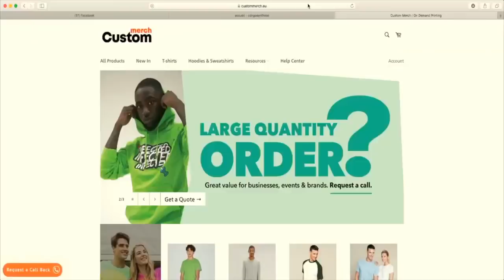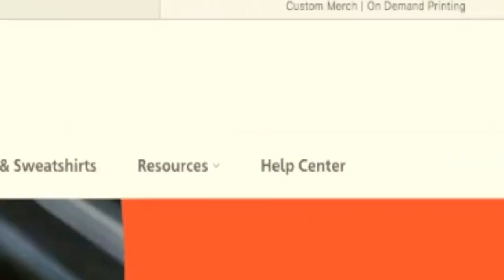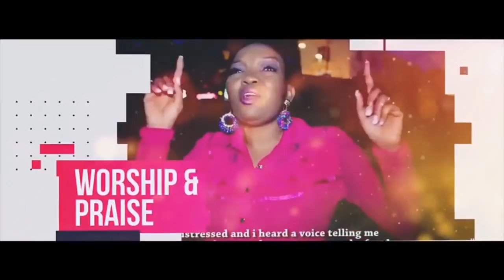TLV 16/10/19 F.TSHISEKEDI A LANCÉ CE MERCREDI SON PROGRAMME ACCÉLÉRÉ DE LUTTE CONTRE LA PAUVRETÉ